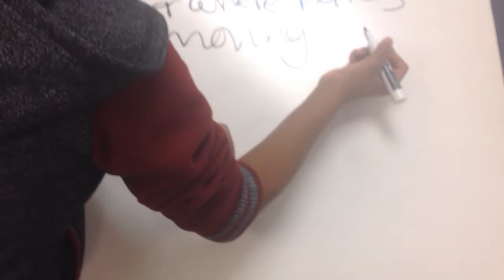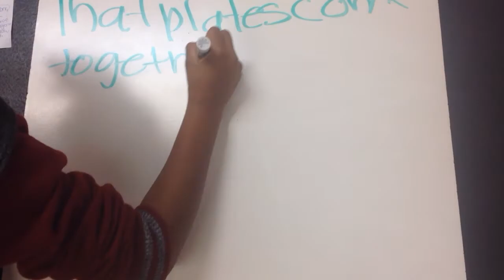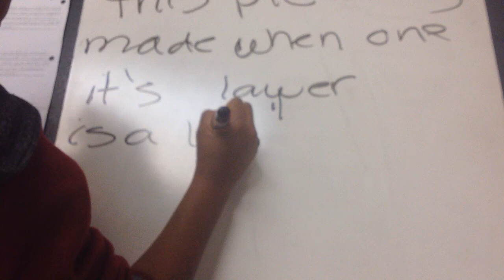Brenda and Aaliyah - Plate Movement